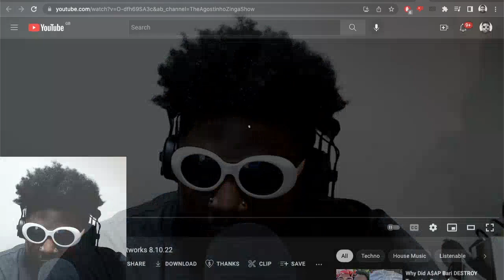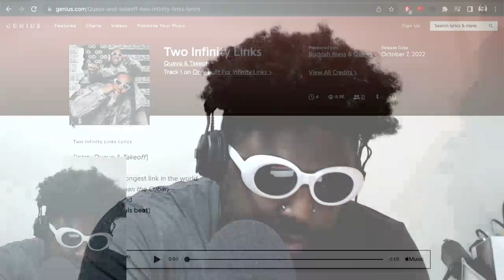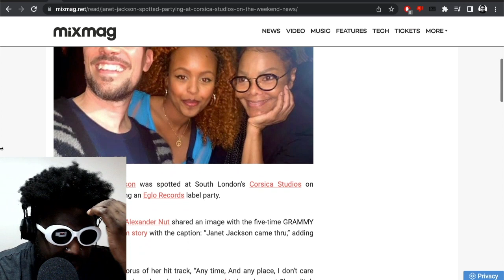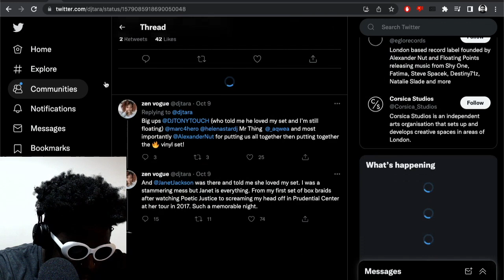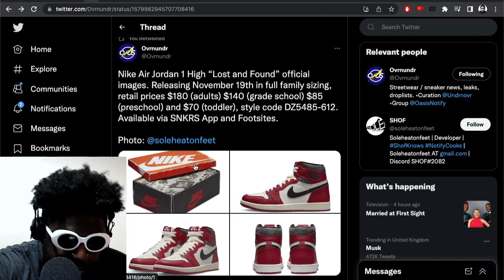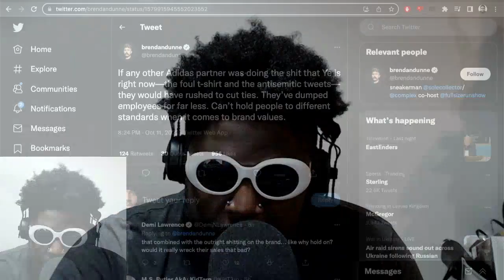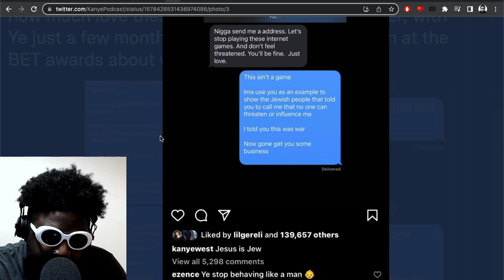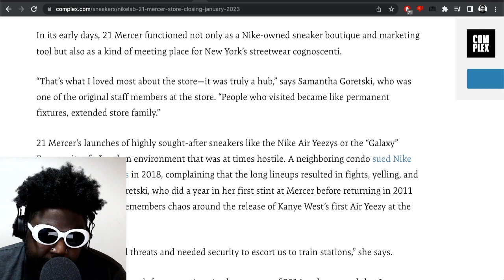EVERYONE HAS A PLAN UNTIL THEY GET PUNCHED IN THE FACE | TAZS #608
Agostinho rambles about Dixon presents Transmoderna at Printworks, Quavo & Takeoffs new album and killer opening track, Janet Jackson at Corsica Studios and the most famous person i've seen in a nightclub, doubling-up on the Nike Air Jordan 1 "Lost and Found", Kim Kardashian getting fined $1million for a crypto and NFT scam,  a Complex editor crying about Kanye West not getting punished by Adidas for his antisemitic tweets, Kanye vs Diddy, NikeLab 21 Mercer in NYC closing for good and more...

TIMESTAMPS
0:00 INTRO
0:20 12TH DAY OF SOBER OCTOBER UPDATE
3:17 DIXON PRESENTS TRANSMODERNA AT PRINTWORKS EVENT REVIEW
26:21 QUAVO & TAKEOFF TRACK REVIEW
33:18 WHY IS KODAK BLACK PERFORMING WITH A VOCAL BACKING TRACK
38:53 JANET JACKET AT CORSICA STUDIOS AND THE MOST FAMOUS PERSON I'VE EVER SEEN IN A RANDOM NIGHTCLUB
48:19 OFFICIAL IMAGES OF THE NIKE AIR JORDAN 1 "LOST AND FOUND" MAKE ME HARD
1:03:56 KANYE WEST HAS BEEN SUSPENDED FROM TWITTER AND INSTAGRAM
1:09:17 COMPLEX EDITOR BRENDAN DUNNE WANTS ADIDAS AND OTHER BRANDS TO CUT TIES WITH KANYE WEST FOR ANTISEMITIC TWEET
1:17:22 KANYE WEST VS DIDDY
1:24:13 NIKELAB 21 MERCER STREET IN NYC IS CLOSING AND MY HISTORY WITH AT THE NIKE 1948 SHOREDITCH STORE
1:45:38 OUTRO / END